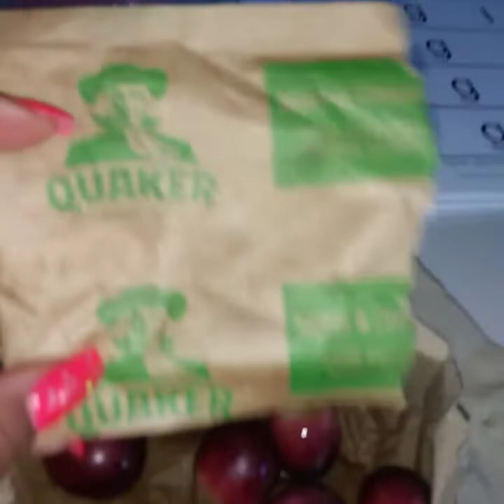I'm Back Like I Never Left, Did I Quit On My Journey and Fitness Challenge💁💪💙